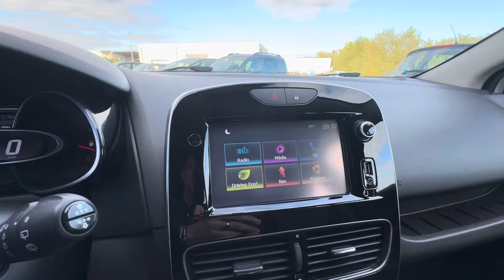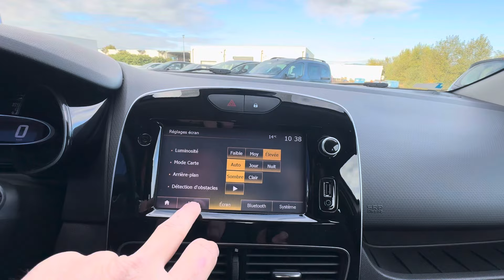RENAULT CLIO IV 0.9L TCe 90cv ZEN, 19/07/2018, 66 822 Km, 11990€ Garantie 12 mois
Ce Véhicule est livré avec sa Garantie 12 mois, Kilométrage illimité valable dans toute l'Europe
RÉVISION complète, Contrôle Technique à jour... CRÉDIT possible et REPRISE de votre voiture quelque soit son âge !
ABS
Aide au démarrage en côte
Airbags frontaux
Airbags latéraux
Auto radio commande au volant
Banquette 1/3-2/3
Climatisation
Direction assistée
Détecteur de sous-gonflage pneus
Ecran tactile
Navigation GPS tactile
Ordinateur de bord
Poches aumonieres au dos des sieges avant
Prise 12v
Prise USB
Prise auxiliaire de connexion audio type jack
Radar obstacle arrière avec aide sonore et graphique
Roue de secours
Régulateur-limiteur de vitesse
Rétroviseurs électriques dégivrants
Chaine de distribution

✅ Bienvenue chez St Cyr Automobiles, à 2 minutes d'Annonay et Davézieux.

Depuis 2004, notre équipe vous accueille du lundi au samedi dans une ambiance conviviale et met à votre service son expérience pour vous aider à concrétiser tous vos projets.

Vente - Achat - Reprise - Crédit - Atelier réparation et Entretien